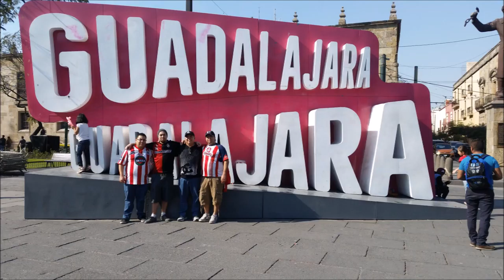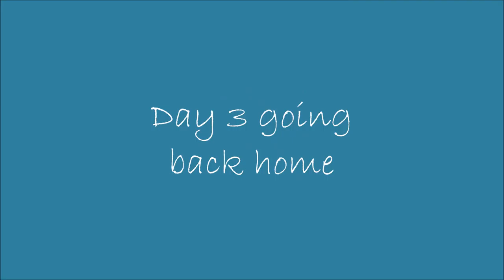WEEKEND GUY TRIP TO GUADALAJARA | CHIVAS VS ATLAS!!!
MY HUBBY, BROTHER IN LAW, AND FATHER IN LAW
ALL TRAVEL TO GUADALAJARA WITH FAMILY
AND TO SEE THE CHIVAS VS ATLAS GAME!
CLICK BELOW

LET ME KNOW ON SOCIAL MEDIA IF YOU FOLLOW MY VIDEOS!!!